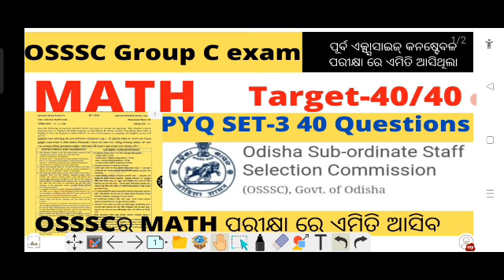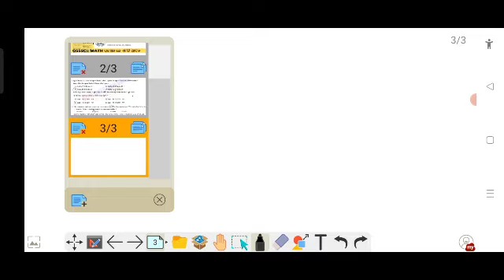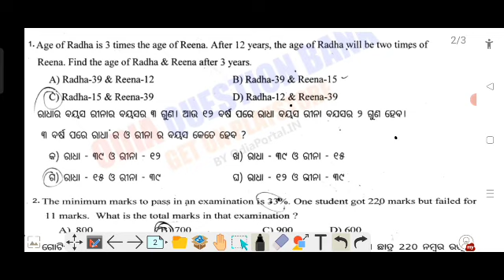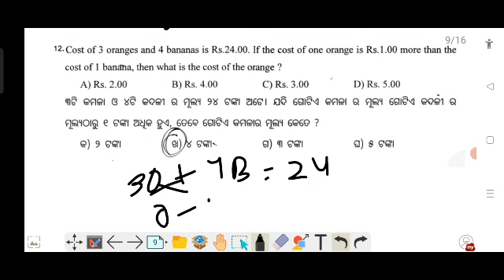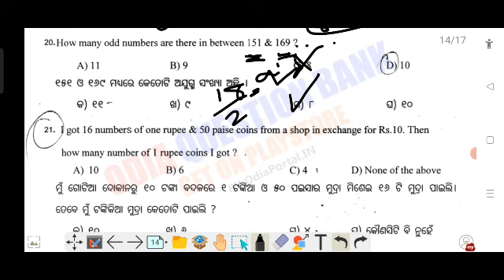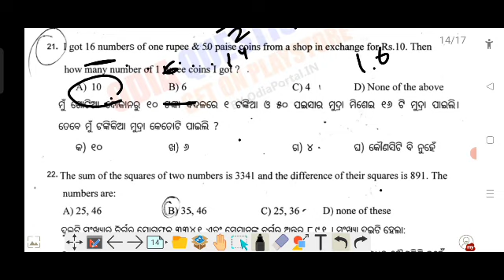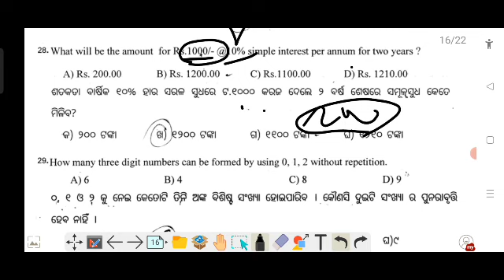OSSSC COMBINED GROUP C EXAM MATH।OSSSC MATH।MATH PYQ FOR OSSSC।MATH PREPRATION FOR OSSSC।SSC GD MATH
Math for OSSSC।OSSSC COMBINED GROUP C EXAM MATH।MATH QUESTIONS FOR OSSSC।OSSSC MATH QUESTIONS।MATH QUESTIONS FOR OSSSC।PYQ MATH FOR OSSSC।OSSSC EXAM MATH।